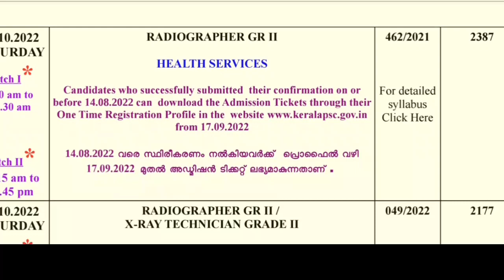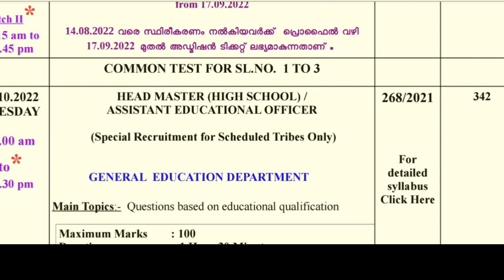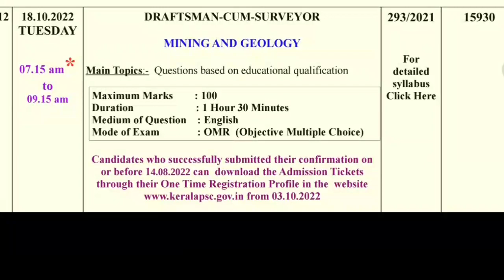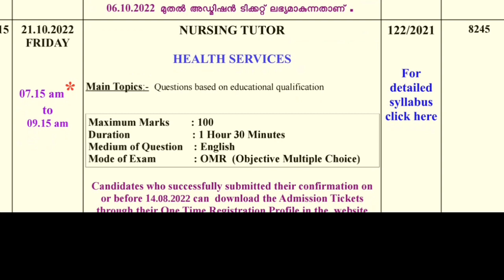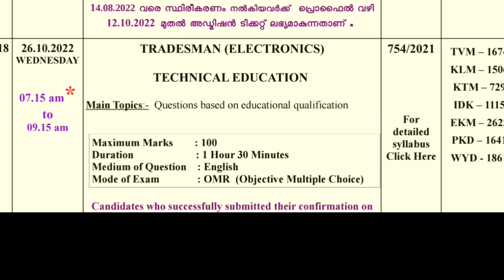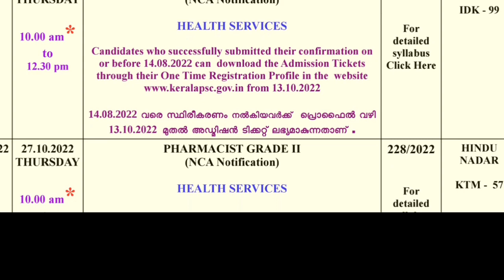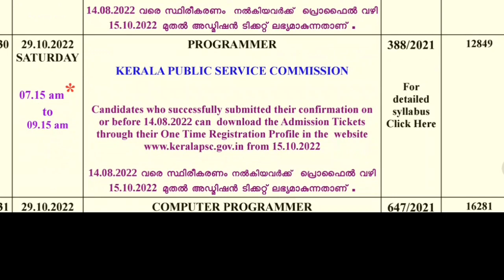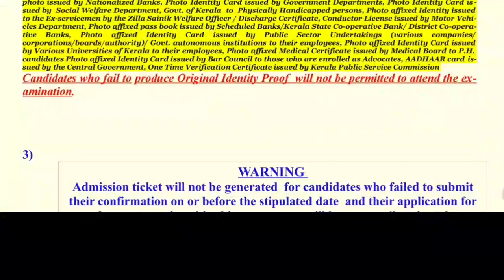October examination calendar 2022 revised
'itz PSC' is the youtube channel exclusively for electronics and general psc aspirants.

Here I provides study lectures, preparation strategies,productive methods for studies etc...

our motto is:

"Hope good..continue your preparations. you will achieve it once...💓"

if you are satisfied with the contents..

pls do